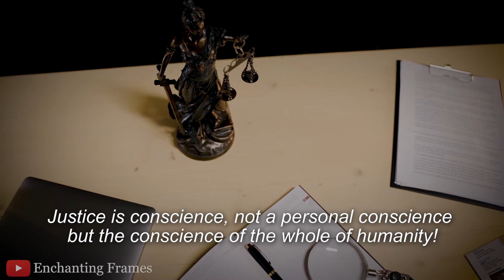World Day For International Justice | WhatsApp Status | International Criminal Justice Day | July 17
World Day for International Justice, also referred to as Day of International Criminal Justice or International Justice Day, is an international day celebrated throughout the world on July 17 as part of an effort to recognize the emerging system of international criminal justice

International Criminal Justice Day
World Day For International Justice
WhatsApp Status
Judicial System
Law And Order
Lady Of Justice